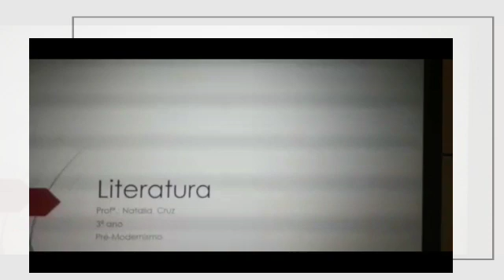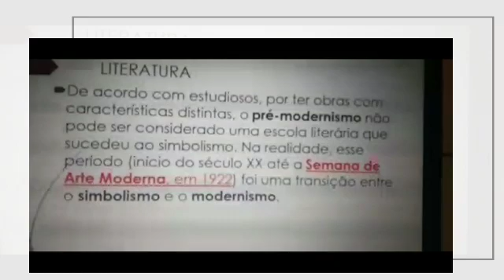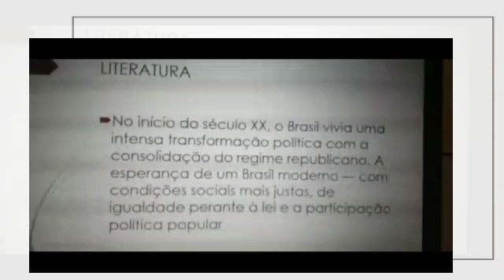Literatura 3º ano médio - Pré Modernismo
Videoaula da prof. Natalia Cruz, sobre pré modernismo, para os alunos do 3° ano do ensino médio.